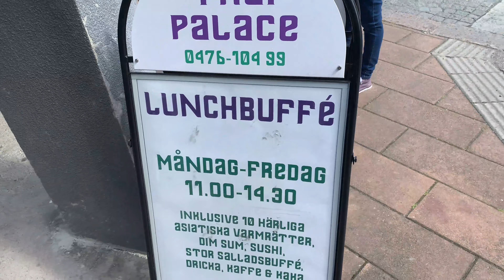Sweden Thai Buffet with family on Tobys 5th Birthday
Hello Everyone,
We went to have a Thai Buffet on Tobys 5th Birthday, It was an awesome day, We rarely go out to have food. We went to Almhult, the headquarters of IKEA. I am also happy to show you all where I work. In IKEA last A letter stands for Almhult. After lunch, we went to IKEA's first store in Almhult. Thai food is awesome, we had a full stomach, which is hard to move around, feels like sleeping. Just kidding, but we had a great time there. I also meet my colleagues who work with me. Hope you guys enjoyed it.

***Thank you so much for your emails, message, and phone calls. Please take care of yourself and Be safe. Thank you :)

You are welcome to join. :)

Mallu Routes Tv
Our channel is a family vlog. We right now vlogging about our happy moments in our daily life. I hope you guys like it.

My name is Rin Jacob Tholath, I am working as a 3D artist, IKEA. my wife Kunju Rin is a housewife and my little handsome son is studying in kindergarten, he is just 4 Years old. We are from India, mallu vlogger, swedish mallu now living and working in Sweden